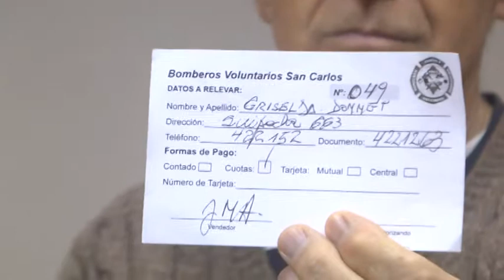EL VIERNES SE REALIZÓ UN NUEVO SORTEO EN BOMBEROS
LA GANADORA FUE GRISELDA DONNET